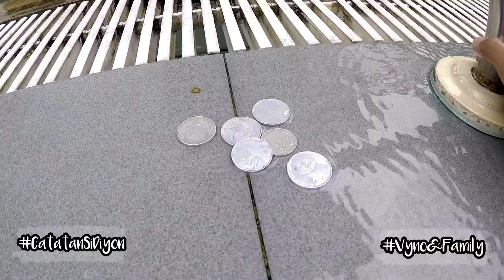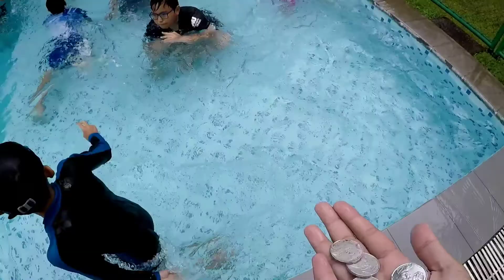Fun Game Kolam Renang 1 - Seru seruan Di Kolam Renang Lomba Ambil Koin | Famgath Villa Venetys GK2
Hi guys, keluarga besar gang 1 graha kalimas 2 sedang membuat acara fun game di kolam renang untuk memeriahkan acara family gathering kita di villa venetys maribaya lembang bandung. Video ini adalah fun game 1 di kolam renang, tonton sampai selesai ya guys

family gathering di villa venetys,family gathering,family gathering keluarga,villa venetys,venetys villa